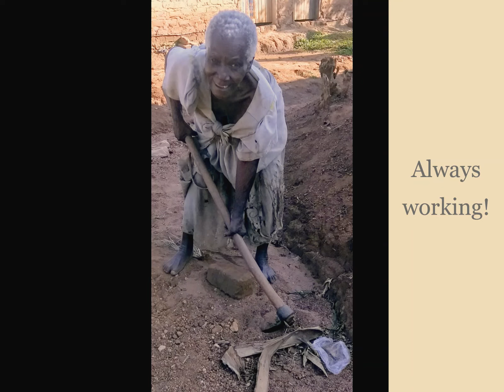💜 Tribute to our beautiful Jajja Marita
Oh how we loved this woman!  She brought us so much joy! Looking forward to seeing her in heaven one day.  💜